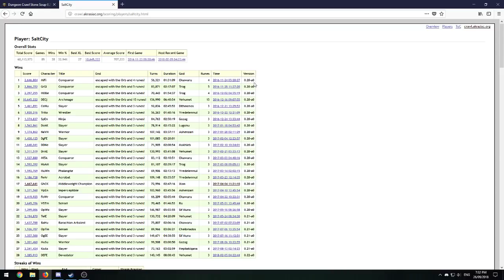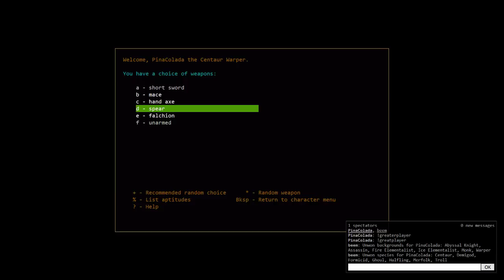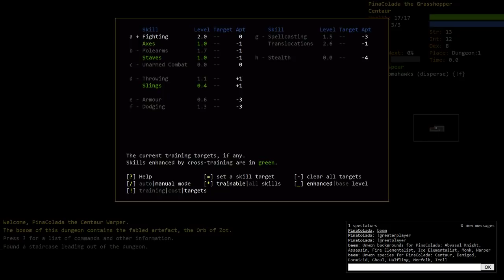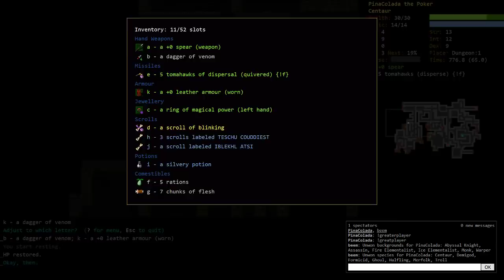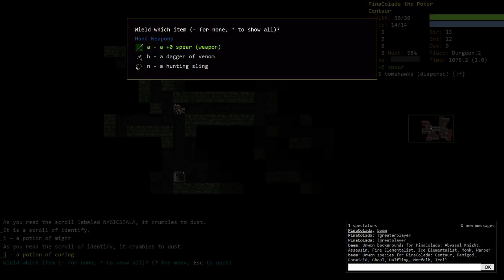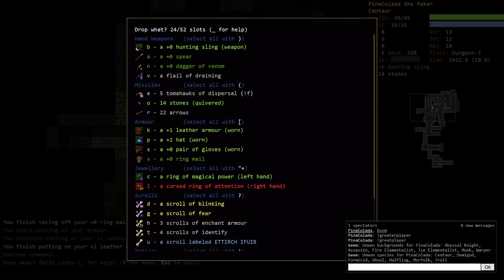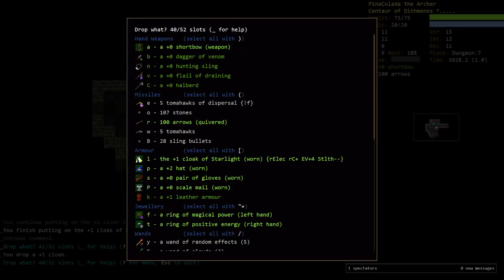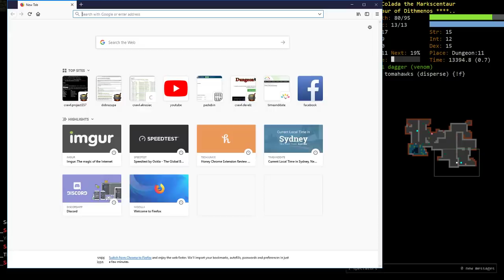Demise's Dungeon Crawl Stone Soup: Centaur Warper Part 1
owo what's this